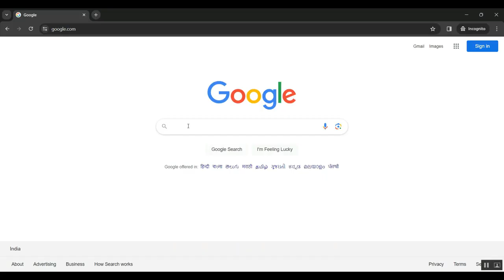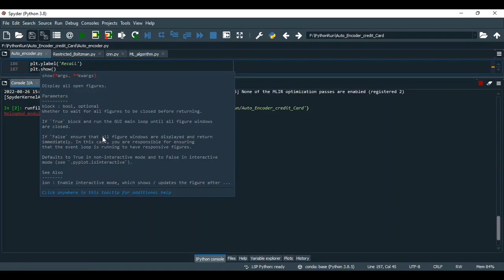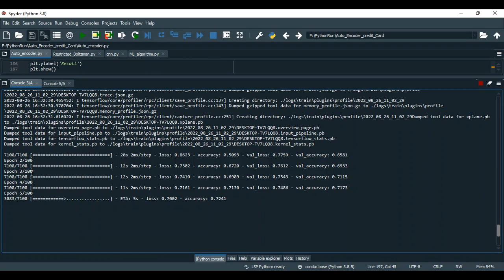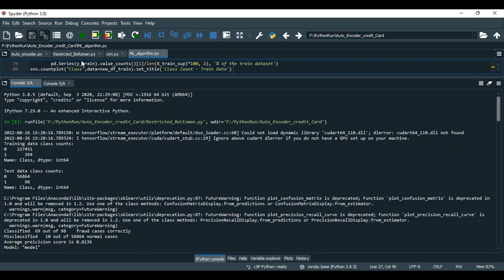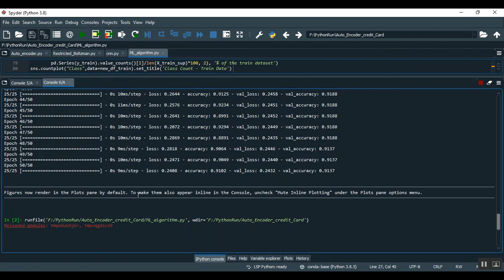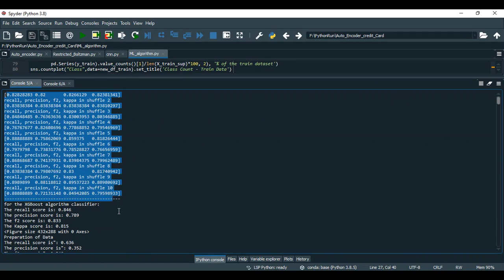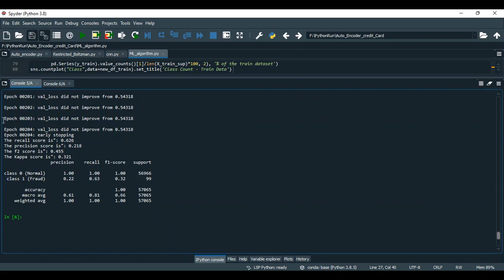Multigranulation Relative Entropy Based Mixed Attribute Outlier Detection in Neighborhood Systems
IEEE PROJECTS 2024 TITLE LIST

* Complete Source Code
* Complete Documentation
* Complete Presentation Slides
* Flow Diagram
* Database File or Dataset
* Screenshots
* Execution Procedure
* Video Tutorials
* Supporting Softwares

Support Specialization
* 24/7 Support
* Ticketing System
* Voice Conference
* Video On Demand
* Remote Connectivity
* Document Customization